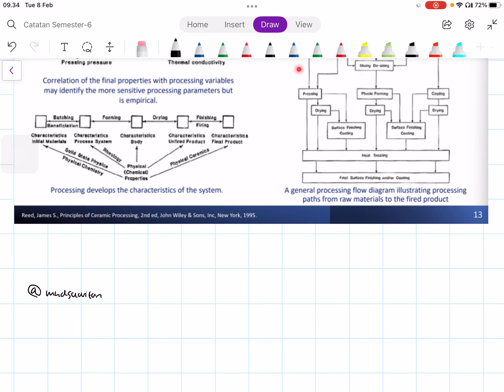Ceramics Processing - Introduction